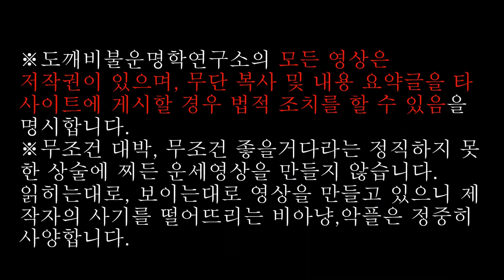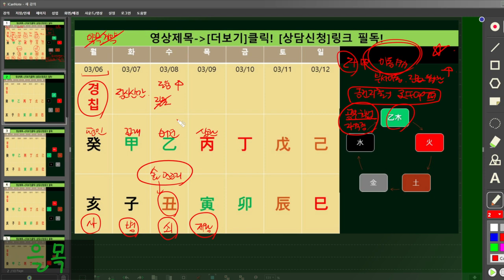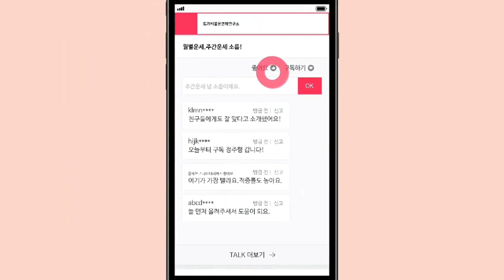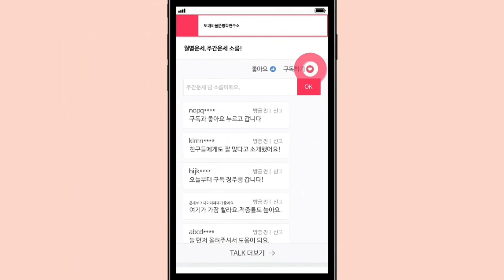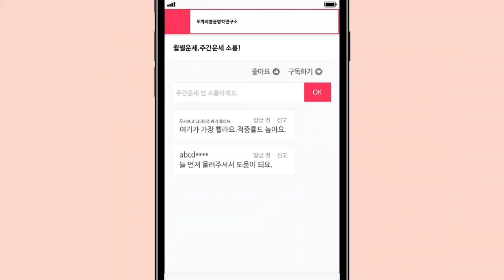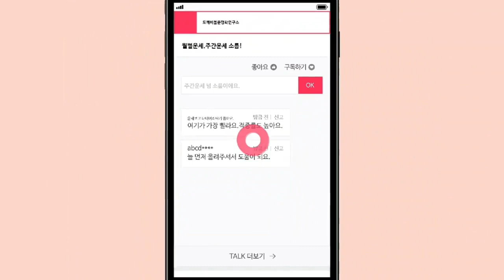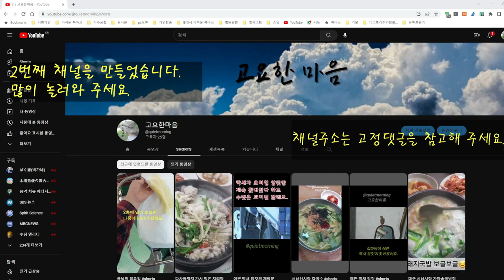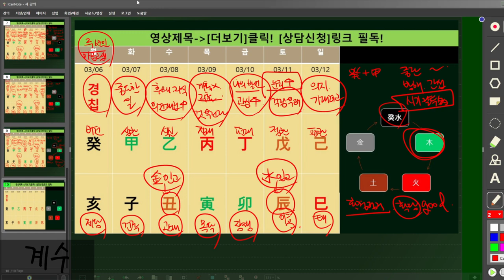☯️2023년03월06일-03월12일 천간별 주간운세